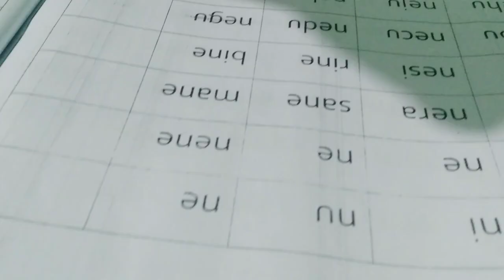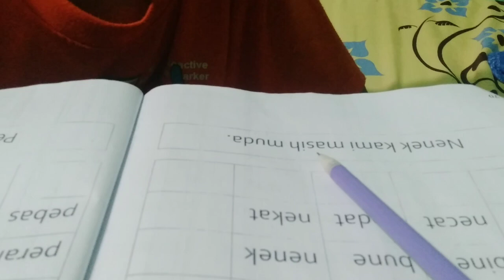Nathan Belajar Membaca Part 3@NathanNadhira